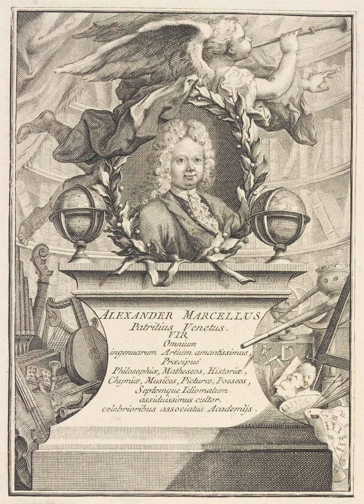Marcello Bassoon concerto in a minor 1st movement 72 bpm S.Z799 Backing track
Andante backing track, trancription of the oboe concerto in d minor.